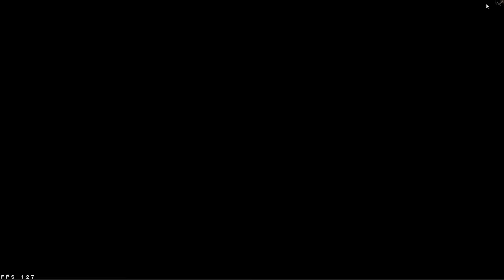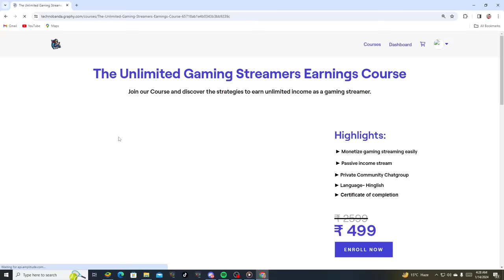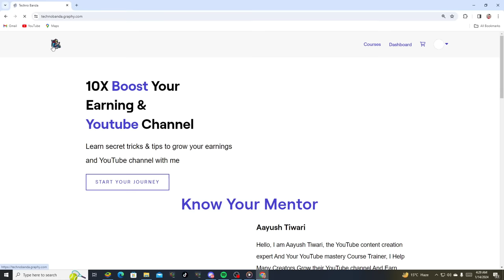FREE FIRE NEW MOCO STORE EVENT - FREE FIRE NEW EVENT !! TECHNO BANDA